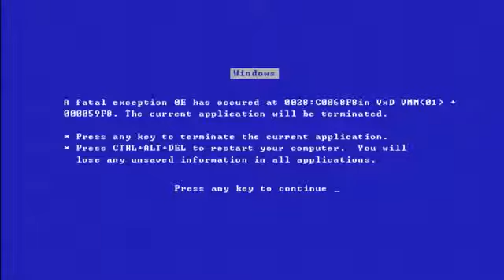Je menmerse 4